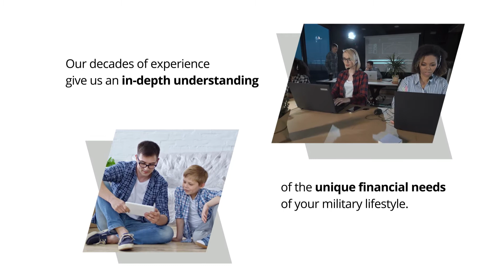Corporate Promo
When you need a helping hand, you know you can always turn to your family, community and fellow service members for support. When you are in need of financial assistance, Omni Financial is there to help.

For over 50 years, Omni Financial has helped active duty and career-retired service members like you get the money they need at the time they need it. Watch this brief video to see what makes Omni Financial different and why you should choose us as your preferred lender. Because when it comes to loan approval, nothing pleases us more than saying "yes."